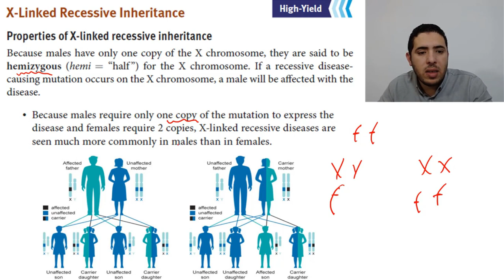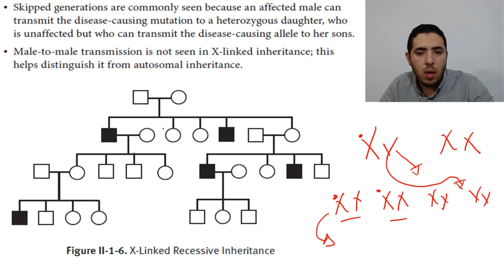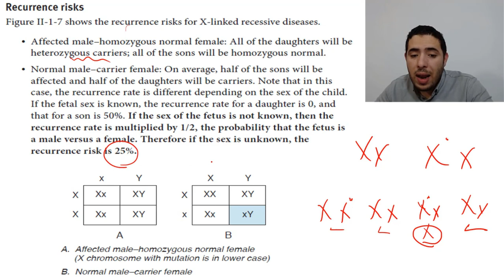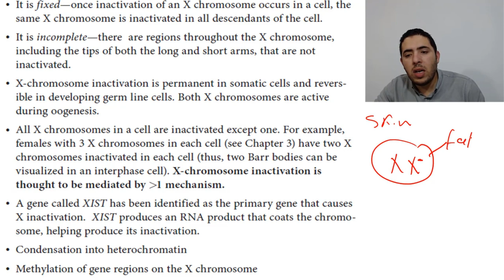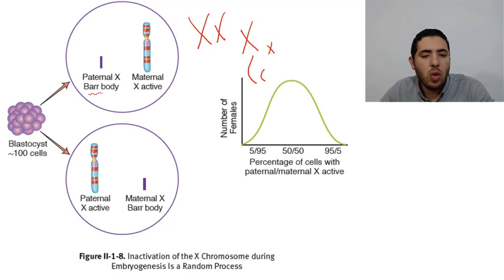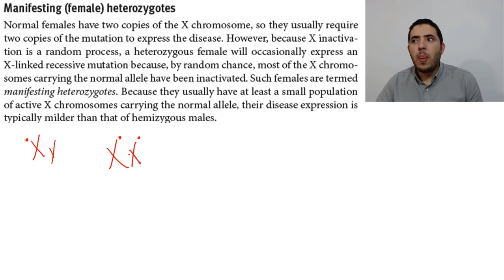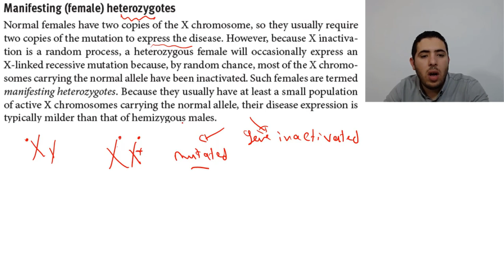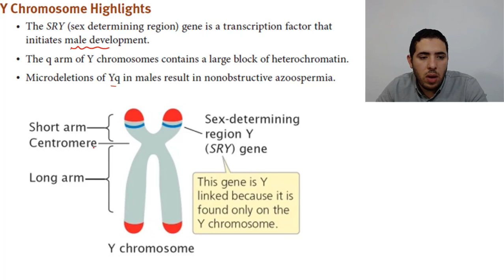Medical Genetics Part 4 X-linked Recessive Inheritance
Medical genetics is one of the most important branches of biochemistry and also it is important part for usmle step 1 exam
in this video series i will try to make genetics as easy as possible